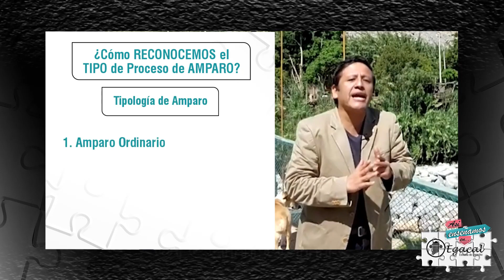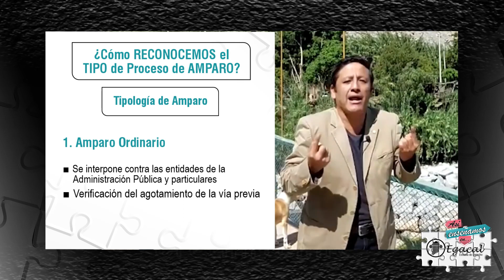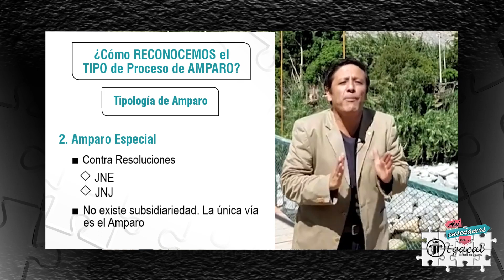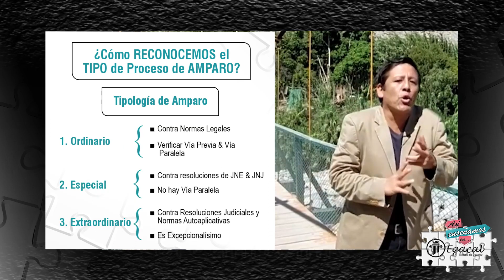¿Cómo reconocemos el tipo de Proceso de Amparo? - AEE #19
El Proceso de Amparo es el principal escudo de protección de los Derechos Fundamentales. A excepción de la libertad personal y la de información protege todos los demás derechos. Eso hace que tenga una complejidad que hace necesario reconocer su tipología.
En Egacal hemos diseñado una metodología para hacerlo.
La compartimos en la presente entrega.